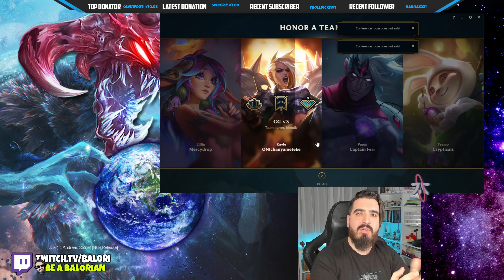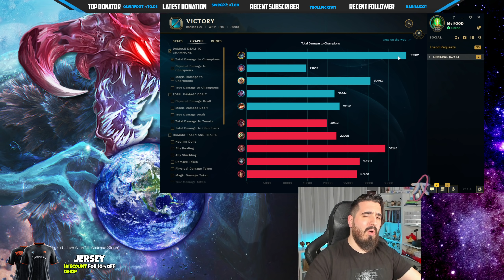Meet our NEW GOD-TIER Yorick Season 11 Build and learn how to CARRY EASILY 🔥 LoL Yorick s11 Gameplay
You want the STRONGEST Season 11 runes Build For Yorick TOP/MID/Jungle/ADC/SUPPORT? Enjoy:
We following our Full late game Yorick mobafire build s10 guide:

Fleet Footwork Yorick vs Kled TOP Lane Build Ranked Flex 2021 Season 11 Gameplay League of Legends